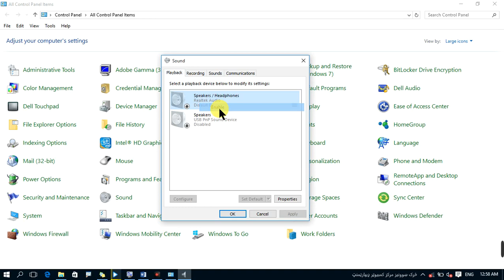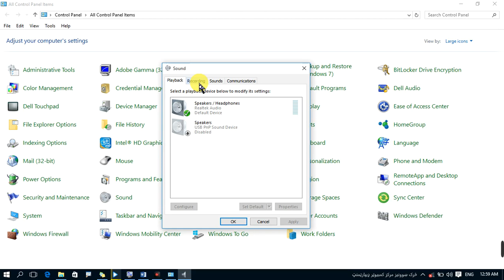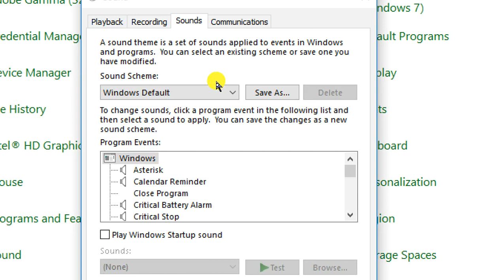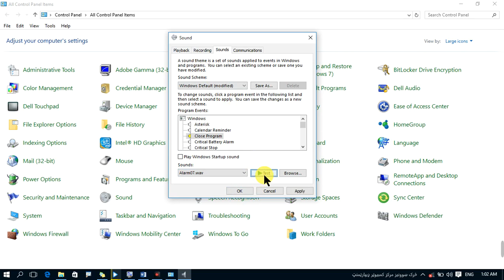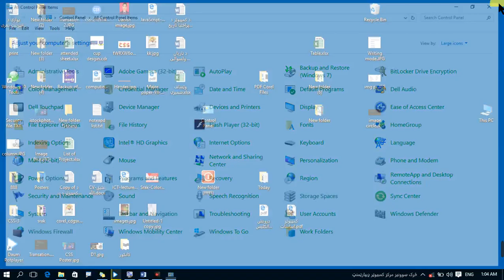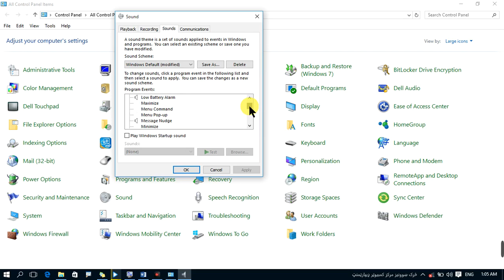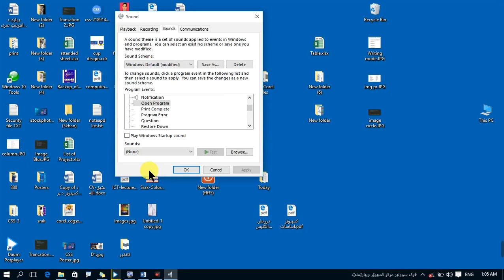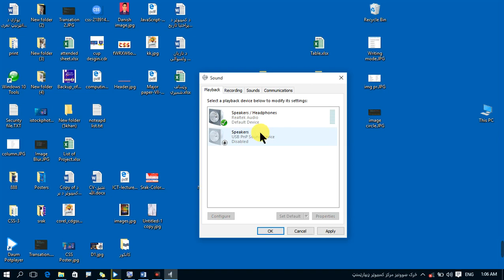window 10 lecture 16 part two 💚😊